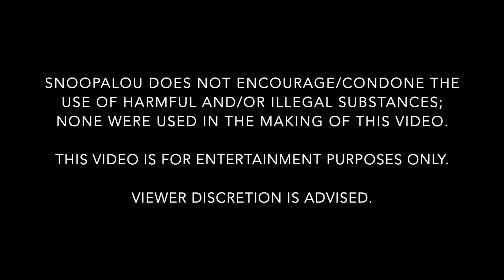Adult Arcade Commercial Gone Wrong: NOT FOR KIDS!! | Pothead Trips to Brandon Rogers